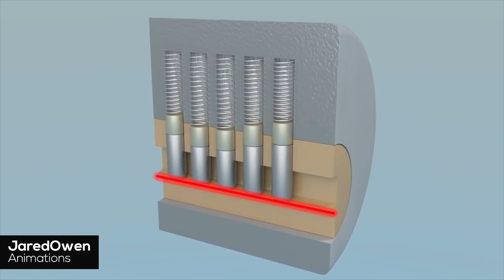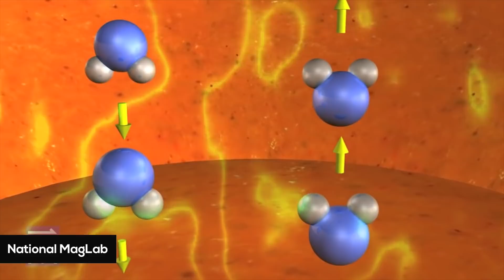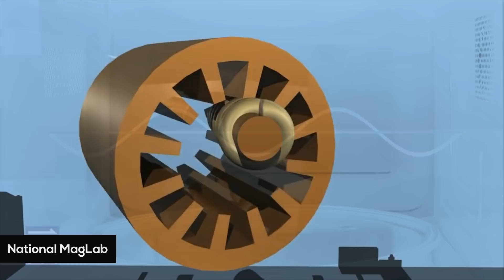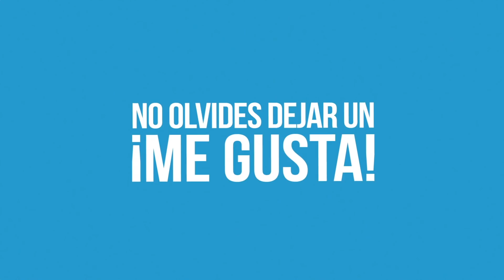Cómo funcionan estas 3 Cosas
▶CREDITOS